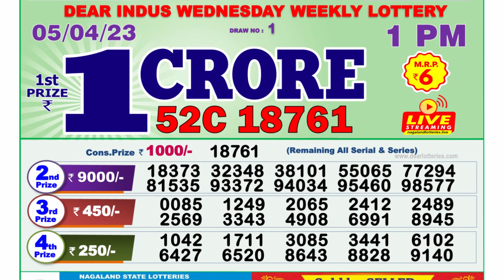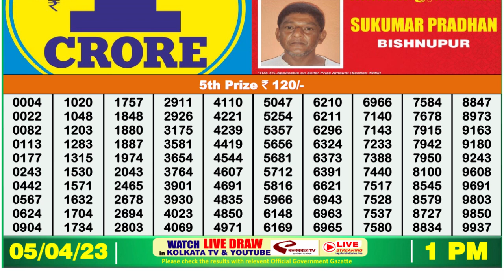Nagaland Lottery Sambad Live 1pm 05.04.23